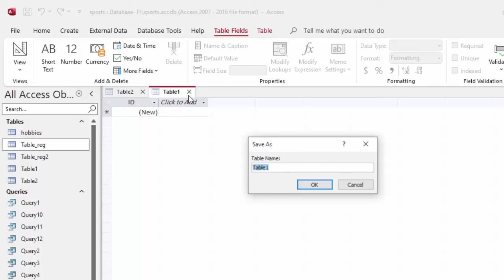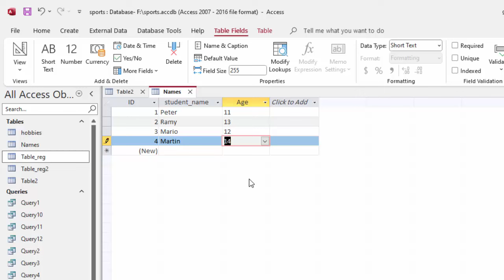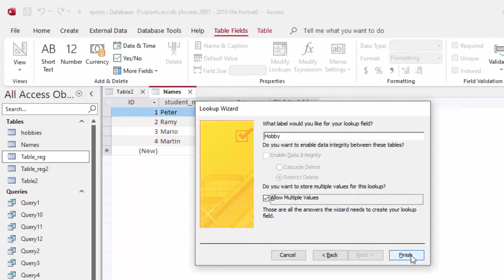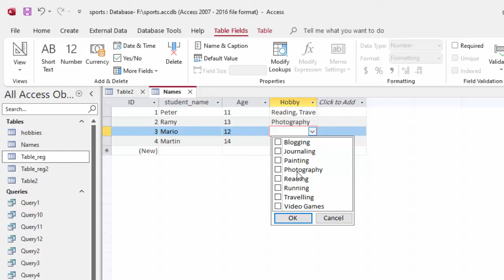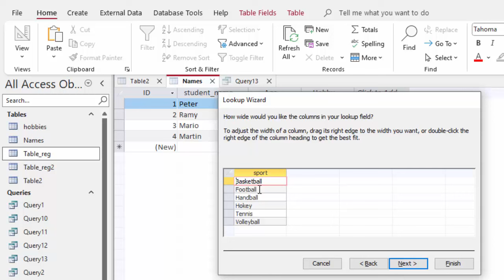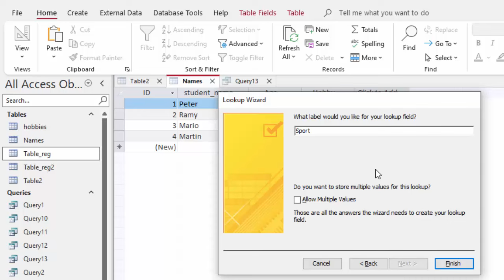Three Ways to Fill Field LookUp & RelationShip in Microsoft Access database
Videos Access
Full course  MS Access: Insert Update Delete and Fill subform in ms access forms using VBA 2023
Microsoft Access Form: How to insert only selected items list box into MS access database using VBA
How to open form based on combo box selection in another form in MS access VBA
How can I specify the number of decimal places displayed in a text box- MS access forma VBA
Programming in Microsoft access How to filter List box based on Text Box in forms MS access
How to pass values from subform to Controls in Main form in MS access forms using VBA 2023
How to create Query design to to Sum Multiple columns and Multiple Rows to Get total in MS access
Get sum rows in column based on another column in two tables using combo box in MS Access Forms VBA
Show and hide password in TextBox forms access database using VBA
https//youtu.be/pmFyBlAthWQ